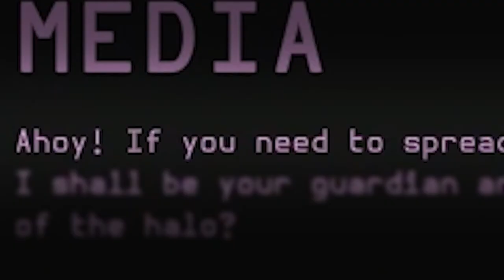Electioneering-game.com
Electioneering is, at its core, a strategy game. The map is shrouded under a Fog of War, and as you pierce the Fog of War, you'll start to develop more specific strategies. We don't tell you how to run your strategy; there's no winning argument. Voters change; if you keep pounding things into them, there's a chance they'll respond. Well, if you can overcome their starting biases, challenging but possible!

As the Electioneer, your focus is on changing voter opinion to win votes for the candidate you support. 2020 has been a busy year. Events such as Trump's Impeachment or the COVID-19 outbreak create new issues for the voters to consider. As things unfold, you research topics within each new issue, such as Trump's acquittal and the first Covid-19 case in America, and make strategic ad buys to sway voters. While you're off spinning the issues, the candidates don't even know you exist. Their goal is to crush each other, just like the actual election. They apply strategies designed to win over voters using any method they can to win.

Your job is to learn what voters think by taking out polls, hacking the candidates, and stealing information from their campaign! Making sure your candidate comes out on top is not going to be easy. The landscape is changing; electioneering mimics this new environment, asking users to choose between hundreds of different Events, Issues, Topics, and Arguments (spin) to reshape the conversation and even the country.